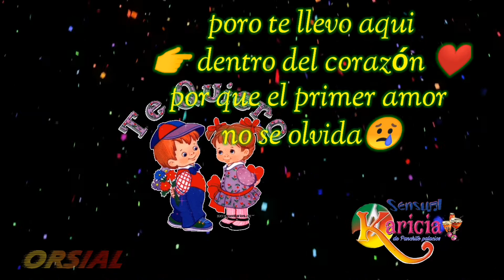El primer nunca se olvidan estado de WhatsApp